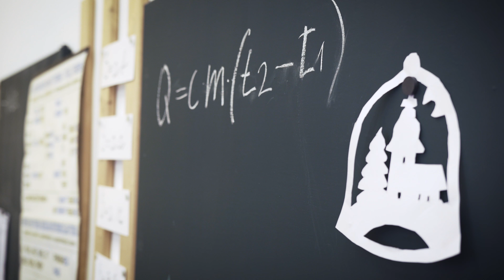Jablotron dětem: Předání vánočních dárků Masarykově ZŠ v Zásadě